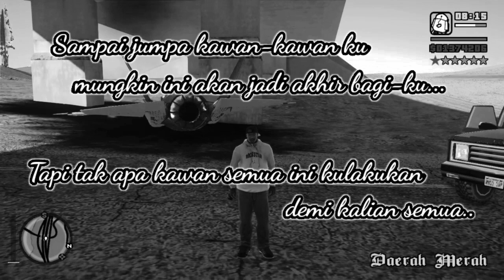Momen-momen Kocak Pemain GTA SA Part 4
kita kembali bersama ucok yang selalu kocak.. : v

Spek pc/komputer

CPU : ryzen 3 2200g
GPU : Vega 8 (onboard)
Mobo : ASRock a320m-hdv
Ram : Apacer panther 2x4gb
PSU : Enermax NAXN 350w